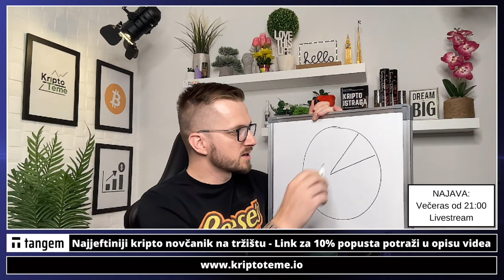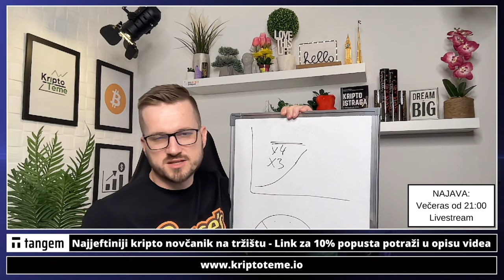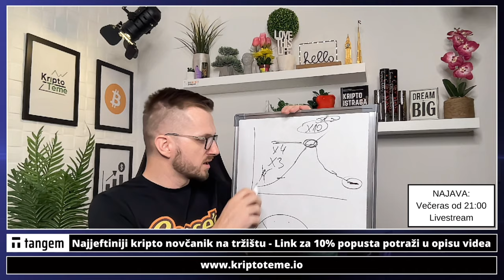KAKO KRIVO ULAGATI U KRIPTO 😳 Kriptovalute 🚨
Kako ulagati u kriptovalute? Koliko ste izloženi u rizičnim projektima? Ulaganje u kriptovalute ima puno zamki, nemojte napraviti početničke greške koje su napravili mnogi kripto početnici kod svojih investicija u kriptovalute.

✅ SLUŽBENI LINKOVI

✅ IZDVAJAMO ⤵️

kriptovalute
kriptovalute
KRIPTOVALUTE
kriptovalute
kako ulagati